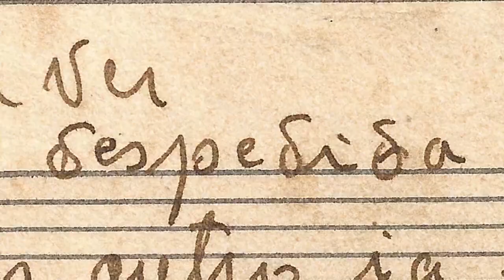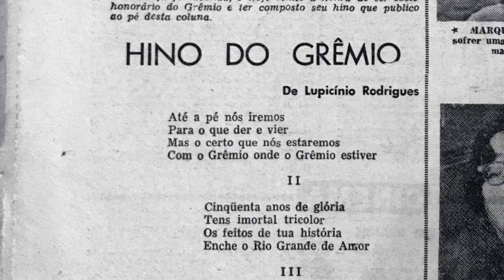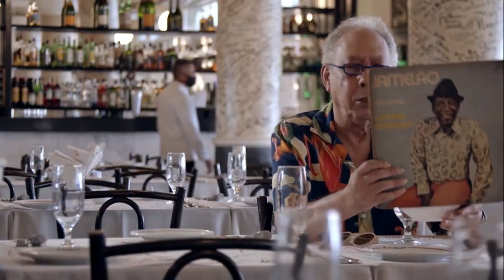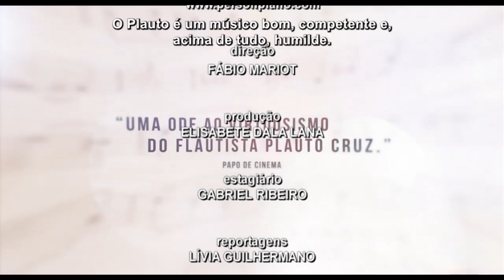Estação Cultura - 13/03/2024